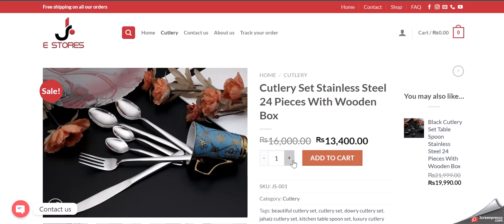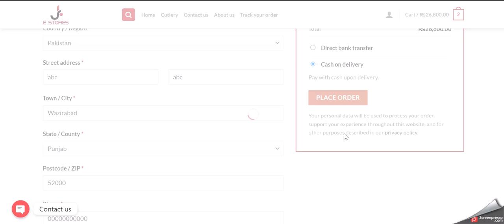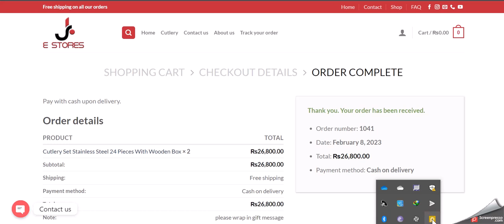How To Place Order On JS ESTORES Website